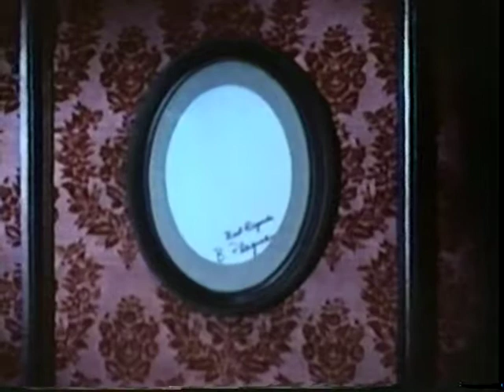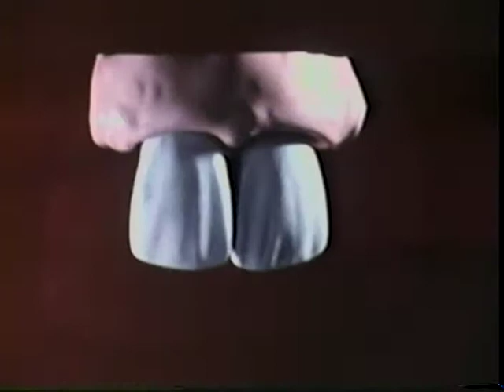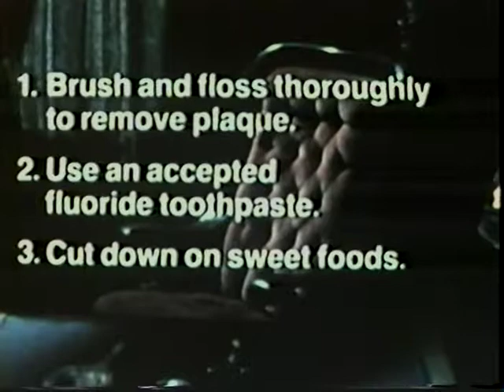The Haunted Mouth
For Middle/High School Students